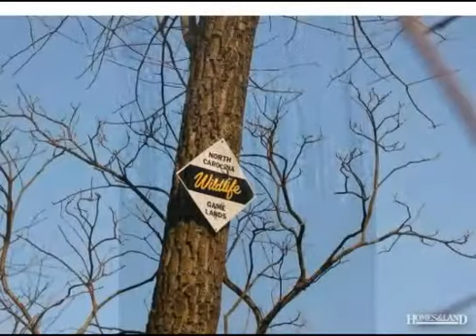$40,000 in THURMOND 28683. Call Lou Jewell ALC